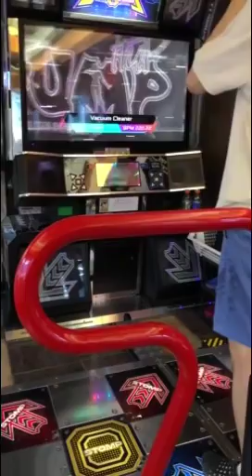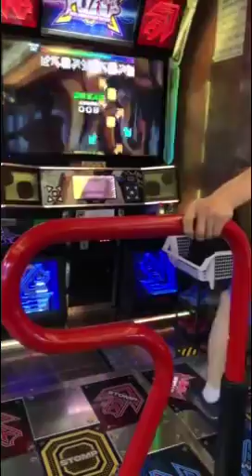Vacuum Cleaner D27 First Clear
2019년 여름

제자님 영상제공 감사합니다